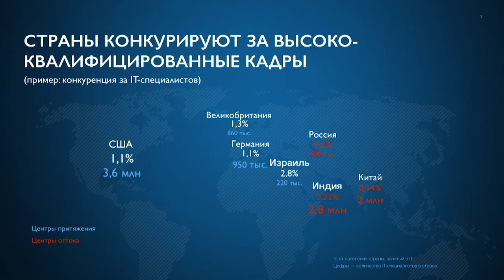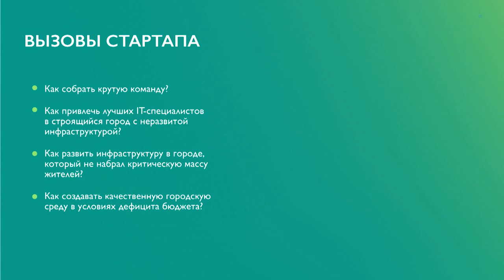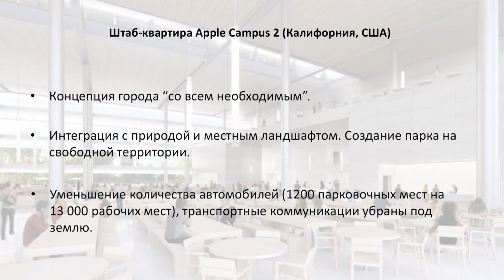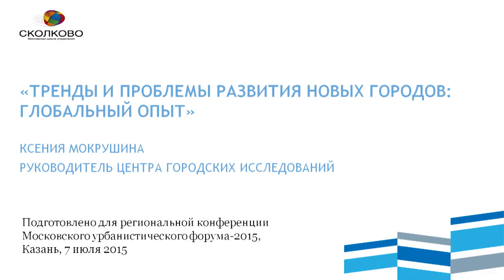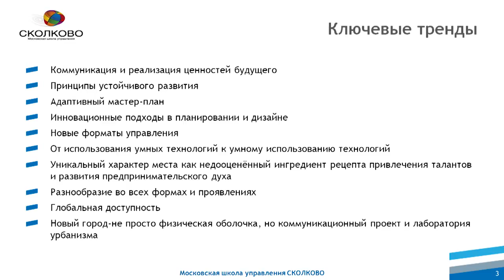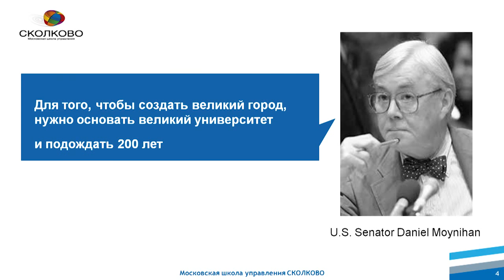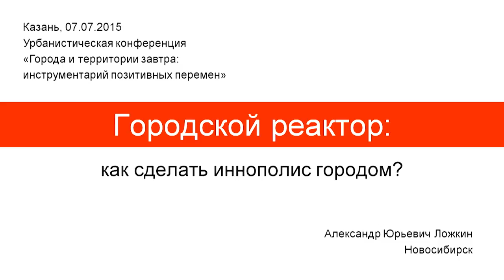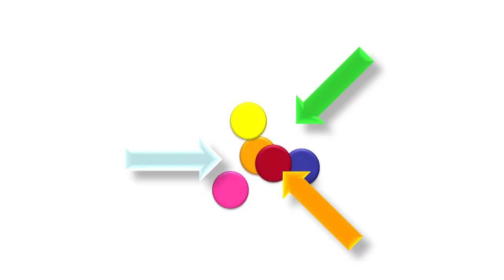Круглый стол «Иннополис: первый город России XXI » (eng)